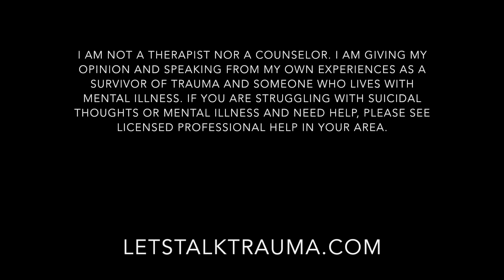Domestic Violence Safety Plans with Pets & Kids: Jo & Katie (Part 2 of 3)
Developing a safety plan before escaping a situation where domestic violence is involved is vital - and it becomes even more complicated when kids and pets are involved. Katie is a counselor and a survivor and shares both her own experience and also what a safety plan is, how to form one, and how it can save your life.

Trauma Talk exists to let you know that you are not alone - and you are not weird. This channel is a community for exploration and discussion of life in the aftermath of trauma, be it sexual assault, domestic violence, emotional/mental/spiritual abuse, natural disasters, combat, or any other type of trauma. You are welcome here - and you're never alone.